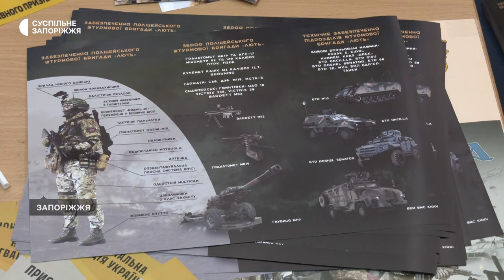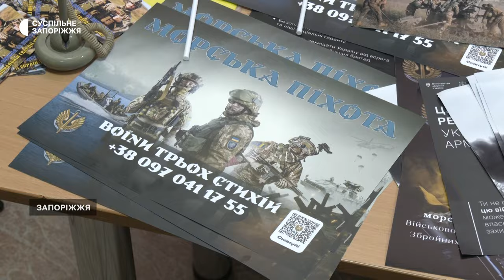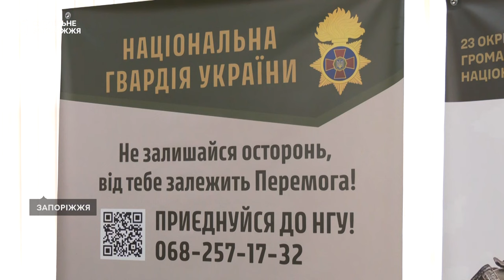У Запоріжжі відкрили другий в Україні центр рекрутингу української армії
У Запоріжжі відкрили другий в Україні центр рекрутингу української армії. В ньому можна дізнатися інформацію про вакансії у війську й обрати професію. За словами уповноваженого представника Міністерства оборони з питань рекрутингу Олексія Бежевеця, нині в запорізькому центрі представлені понад 10 бригад області, втім, згодом планують залучити більше. Подробиці — у сюжеті Суспільного.